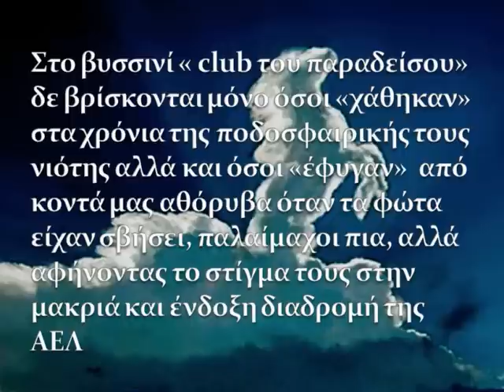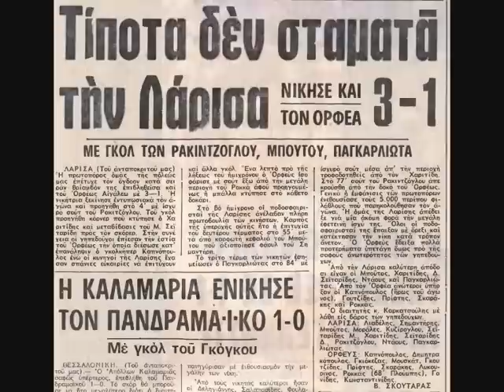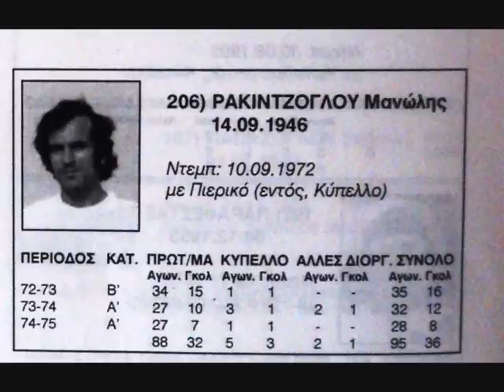Μανώλης Ρακιντζόγλου, ΑΕΛ 1972-75 (30-12-2009)